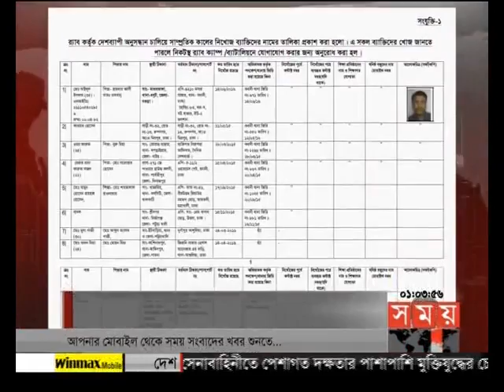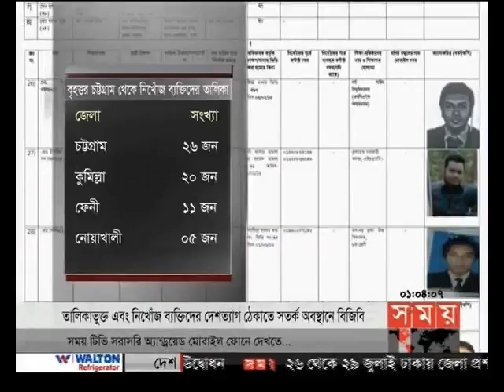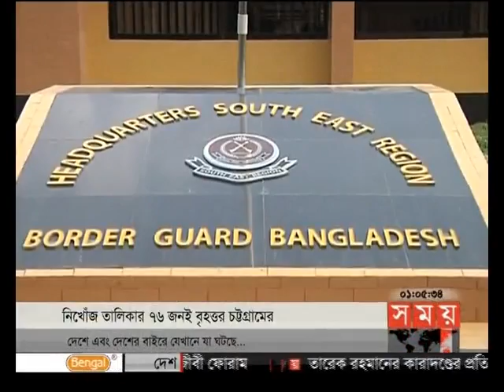প্রবাসে সময় (রাত ১টা)